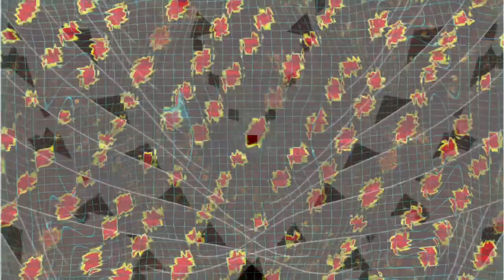Forms of sound made real from beyond all voids of nothingness - Structure without structure manifest